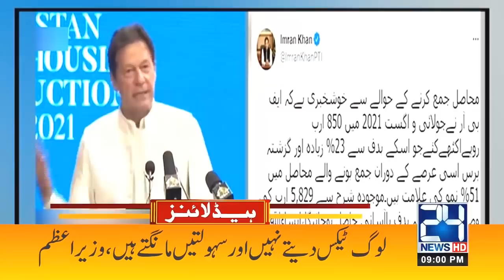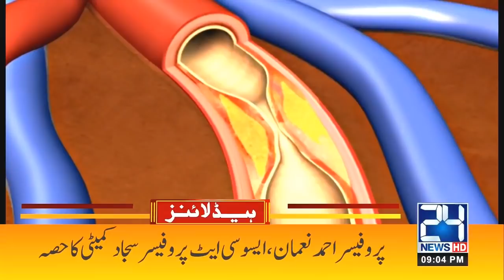Everything Closed | 9pm News Headlines | 3 Sep 2021 | 24 News HD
Everything Closed Lockdown Again | 9pm News Headlines | 3 Sep 2021 | 24 News HD

24 News HD is one of the leading news channels of Pakistan bringing you the latest current affairs from Pakistan and around the world.  Live National Assembly and Senate Session.